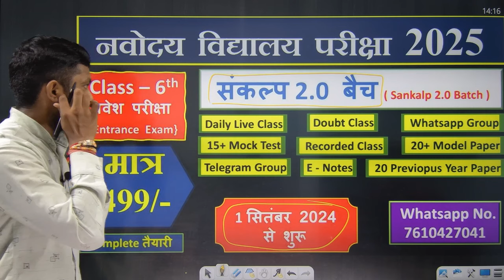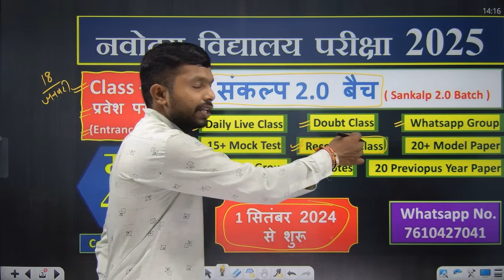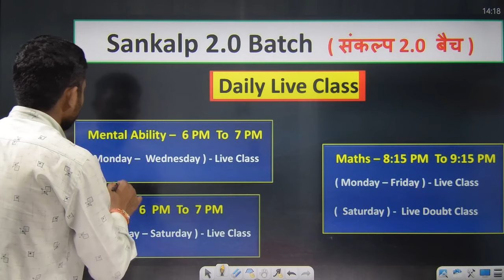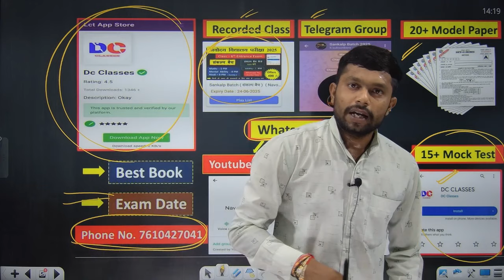नवोदय विद्यालय की तैयारी कैसे करें || navodaya vidyalaya Online coching || how to prepare navodaya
नवोदय विद्यालय की तैयारी कैसे करें || navodaya vidyalaya Online Admission form 2025 kaise bhare

navodaya vidyalaya Online Admission form 2025
navodaya 2025

NAVODAYA ONLINE FORM DOCUMENT
Navodaya Online Form Me Kon Kon Se Documents Lagte Hai
Navodaya

jnv form 2025
navodaya class 6 application form 2025
navodaya form class 6 2025

Navodaya Online Admission Form Kab Aayega
navodaya Online Form
navodaya Online Form Fill Up
navodaya Online Form Kaise Bhare
SAINIK SCHOOL ONLINE FORM
Navodaya Ki tyari kaise kare
Navodaya ki preparation kaise kare
How to Preparation of Navodaya Exam
Online Coaching For Navodaya vidyalaya entrance exam 2025
Online Coaching For Navodaya exam
RMS ONLINE FORM
Navodaya Online Coaching
Navodaya Live Class
RMS PREPARATION
how to preparation for Sainik school
Navodaya vidyalaya solved paper

Navodaya Online Form
Online Coaching
Navodaya Online Coaching
Navodaya Live Class
Navodaya Paper Kaise Aata Hai

Navodaya Maths Live Class
Navodaya Maths practice set
Navodaya Practice set
Navodaya vidyalaya class 6th preparation
Navodaya Online Coaching
Navodaya Live Class

navoday tricks
navoday maths tricks
navoday tricks guroo ji
navoday intrance exam 2025
navodaya tricks guruji
navodaya vidyalaya 2025
 jnvst 2025

jnv form 2025
nvs form 2025
jnv form class 6 2025
jnv form class 6
navodaya vidyalaya form kaise bhare
navodaya vidyalaya ka form
jawahar navodaya vidyalaya
jnv
navodaya
navodaya vidyalaya
jnvst
नवोदय
नवोदय विद्यालय
navodaya school
jnv coaching
jnv
navodaya
navodaya vidyalaya
jnvst
जवाहर नवोदय विद्यालय
नवोदय
नवोदय विद्यालय
नवोदय स्कूल
mental ability
jawahar navodaya vidyalaya paper solution
jawahar navodaya vidyalaya solved paper 2024
naino exam

navoday paper solution 2024
navoday exam best book
navoday vidhayalaya
navoday 6th class intrance exam
navodaya vidhayalaya form 2025
navoday exam prepration
navoday exam coaching
navoday previous year paper solution
navoday ticks

navodaya tricks
arihant books

navodaya 2025 online form class 6
navodaya book solution
नवोदय
नवोदय विद्यालय
navodaya maths
number system
number system maths
navodaya number system maths
navodaya exam number system maths
navodaya agrwal exam art book solution

🙏 Please Support 🙏